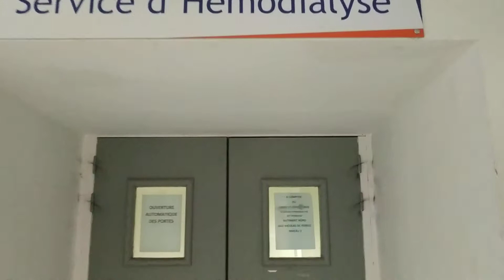11 janvier 2020 : Centre d'Hémodialyse du CHIAP, dernier jour dans le bâtiment Pasteur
11 janvier : dernier jour du Centre d'hemodialyse du chiap dans le bâtiment Pasteur.
12 janvier : déménagement vers la nouvelle implantation : Aile Nicolas de Peiresc (Niveau 1)
13 janvier : les premiers patients accueilis dans le nouveau service disposant de 20 postes de dialyse en centre lourd et de consultations de nephrologie